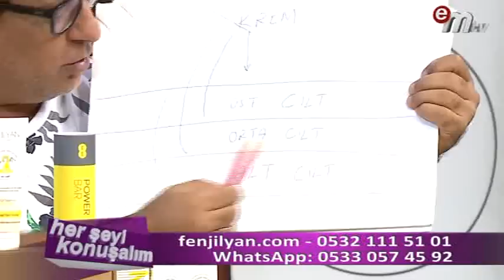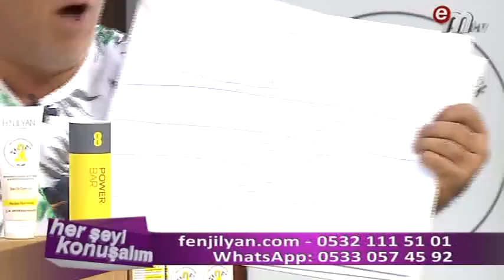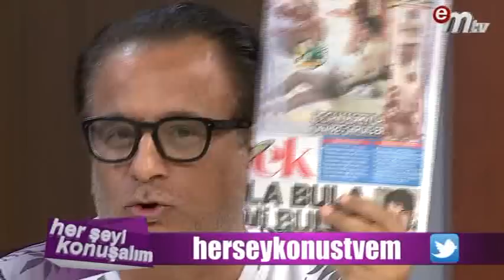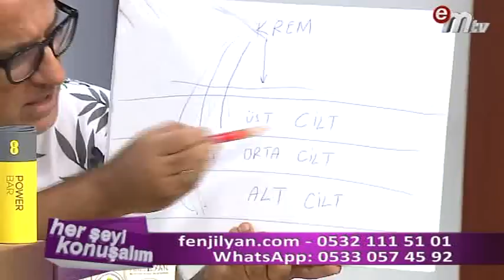Her Şeyi Konuşalım 01.09.2016 TVEM